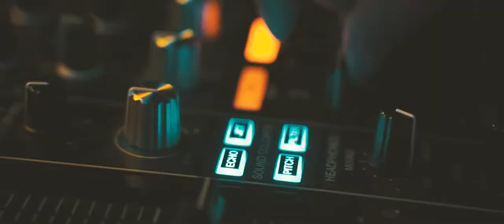02 TACUBAS CHARLIE BAND FACE